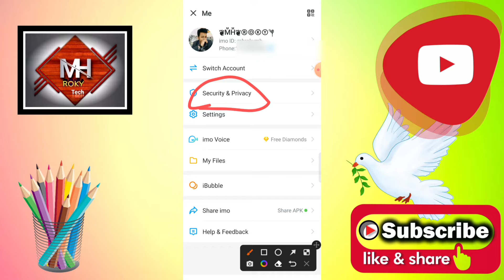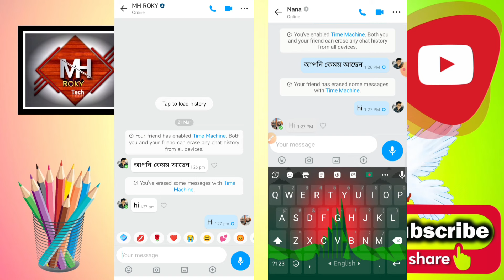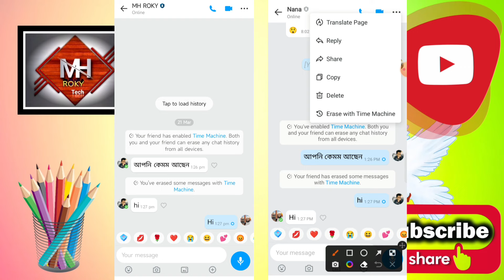imo new update 2023 || ইমোর নতুন চমক | নিজের ফোন থেকে ডিলিট করুন অন্য জনের মেচেজ